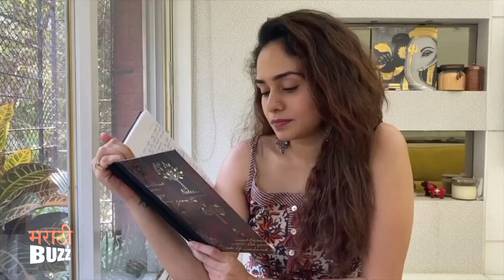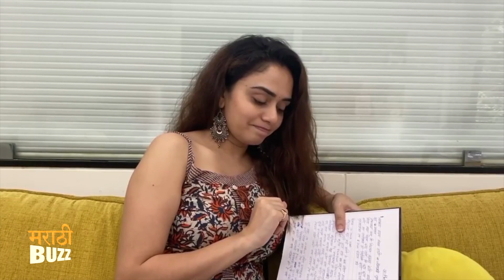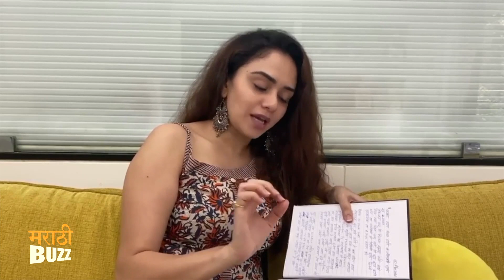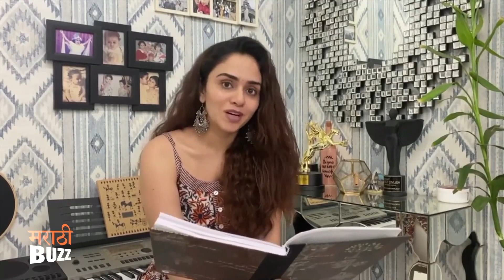अमृता खानविलकरची डायरी | Amruta Khanvilkar Lockdown Diary | Marathi Actress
अभिनेत्री अमृता खानविलकरच्या डायरीतली काही पानं तिने तिच्या चाहत्यांसाठी उलगडली आहेत. पाहूयात हा व्हीडिओ.